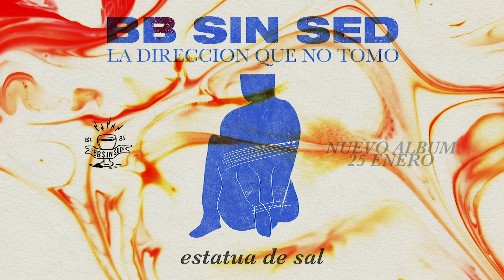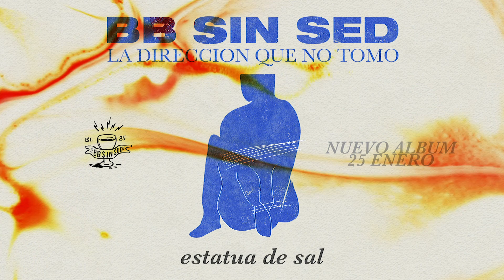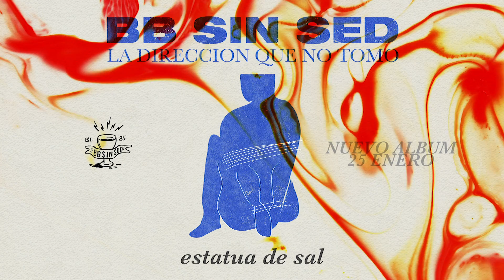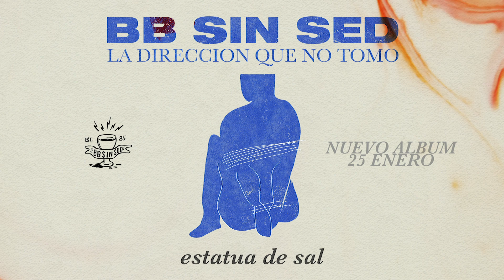BB SIN SED - Estatua de sal (AUDIO) - LA DIRECCIÓN QUE NO TOMO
"Estatua de Sal" el primer esperado single del nuevo álbum de BB SIN SED - LA DIRECCIÓN QUE NO TOMO.
Lanzamiento 25 Enero